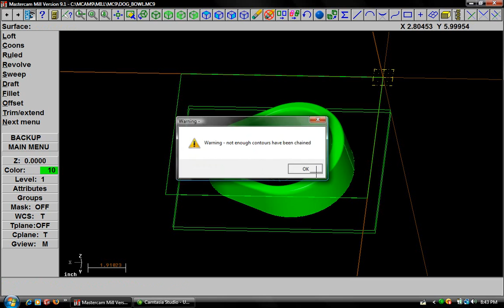youtube video 02AdH-sYhJ0